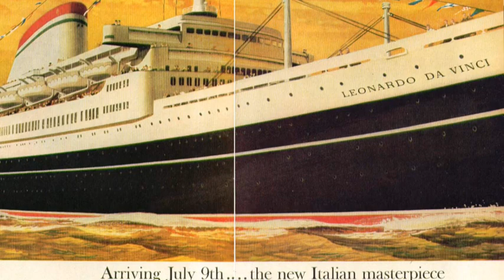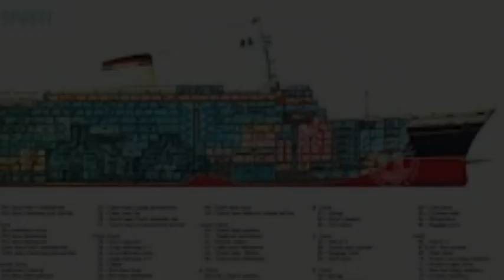The Italian Line Ships: Elegance and Beauty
The postwar Italian Line ships . The  Andrea Doria , Cristoforo Colombo , Leonardo Da Vinci  were the premier Italian luxury liners of the post war era , beautiful , modern and a swimming pool for each class.